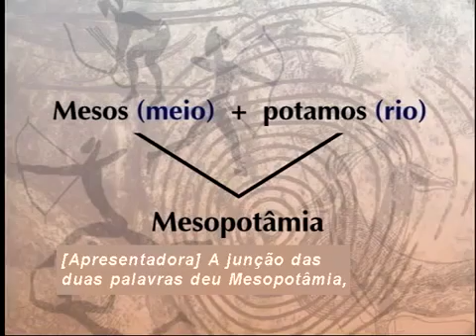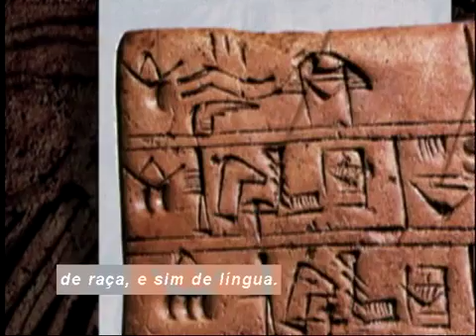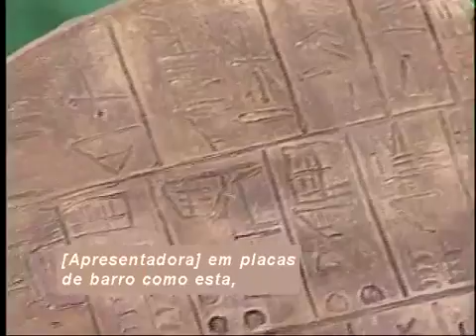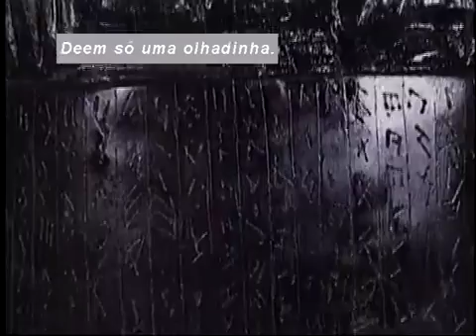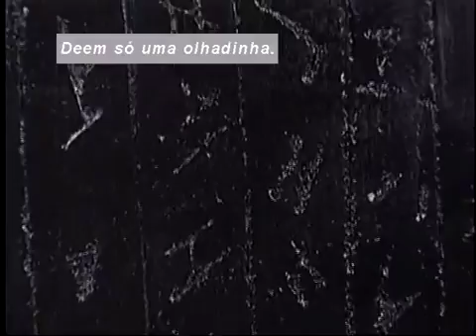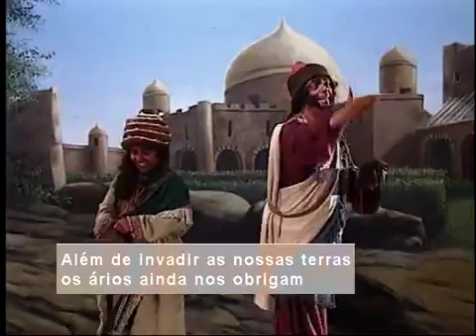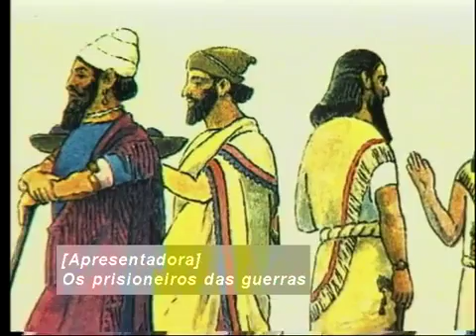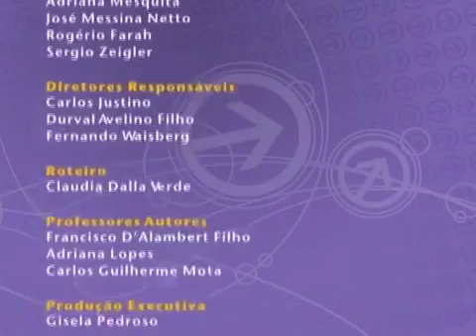História – Aula 05 MESOPOTAMIA